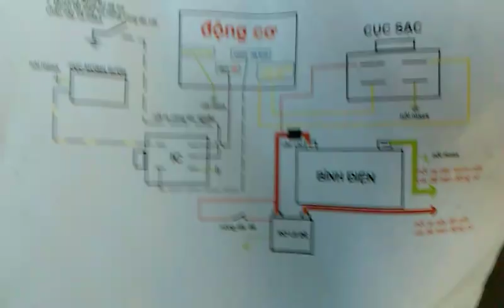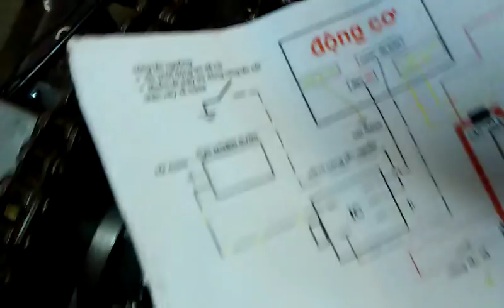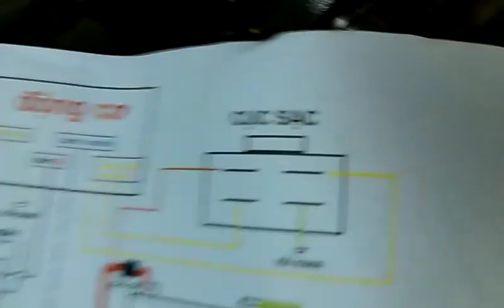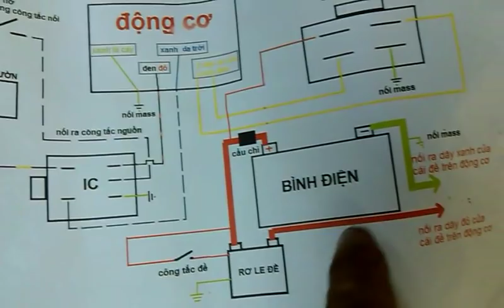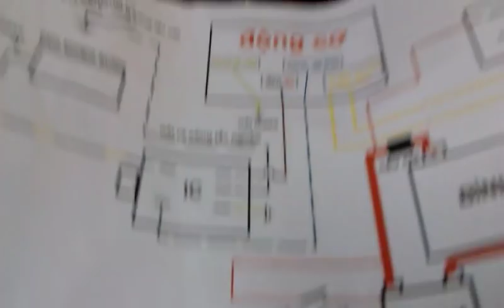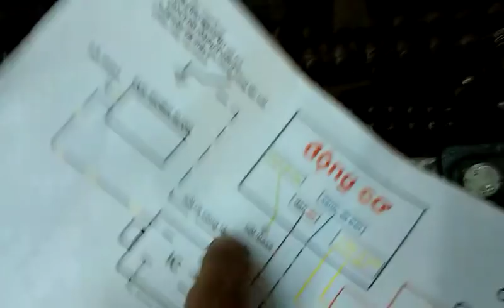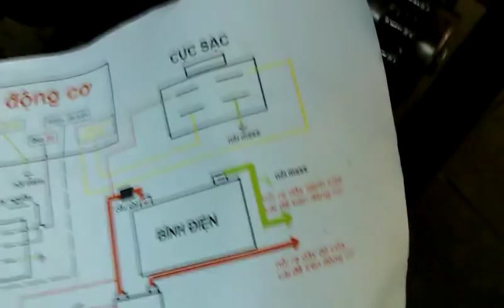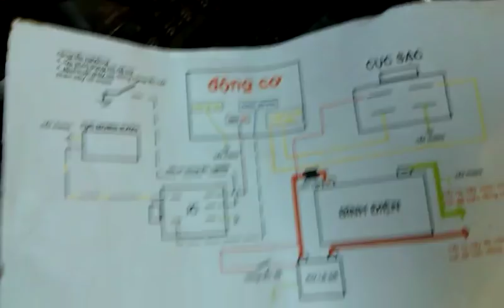hướng dẫn đấu nối dây điện cho động cơ xe máy honda(sơ đồ, cục IC, cục mobin sườn, cục sạc...